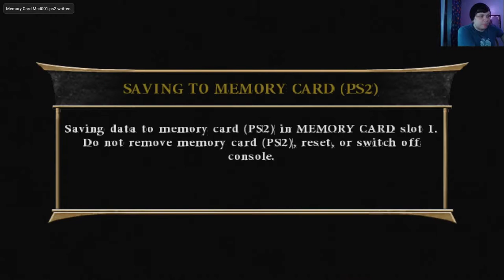Mortal Kombat Armageddon [Konquest] (#1) [Longplay]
Today is the start of a series on mortal kombat armageddon
for the playstation 2 (I'm playing on the ps2 emulator known as pcsx2)
I had fun for the most part, but some parts were quite difficult.
like a few traps within certain areas, or the fight against Rain.
but it was mostly fun and I enjoyed playing it again
I haven't played this game for over 11 years, and I decided to get the
ISO file and play it.

-Social Media-